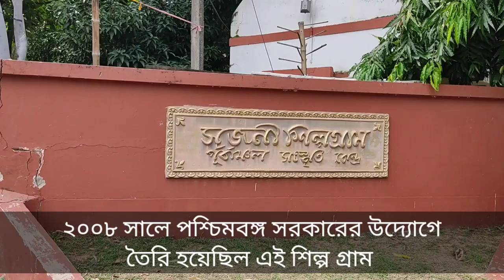Srijoni Silpogram।। সৃজনী শিল্পগ্রাম, শান্তিনিকেতন বোলপুর।।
সৃজনী শিল্পগ্রাম, শান্তিনিকেতন, বোলপুর

শান্তিনিকেতন ভ্রমণ

শান্তিনিকেতন ভ্রমণের দ্বিতীয় দর্শনীয় স্থান